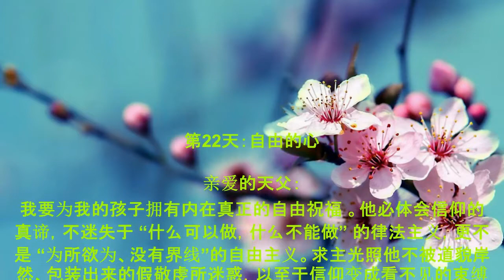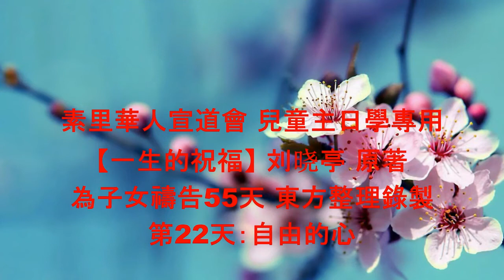第22天：自由的心